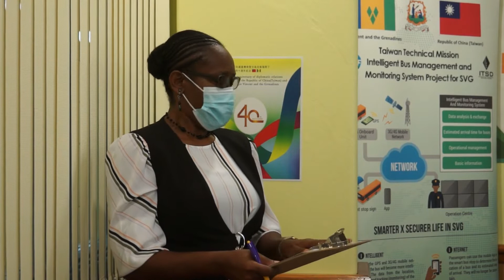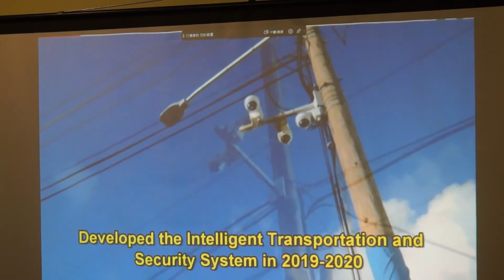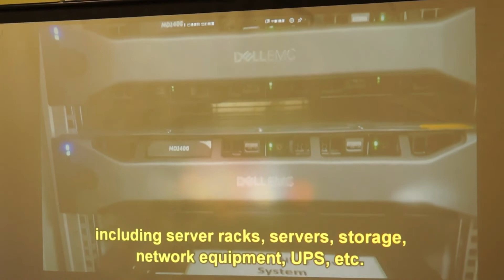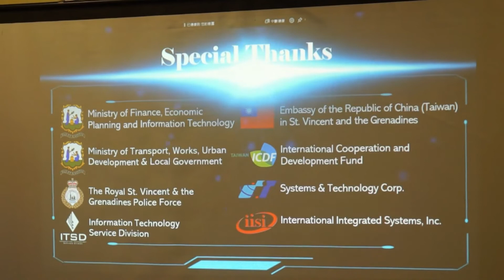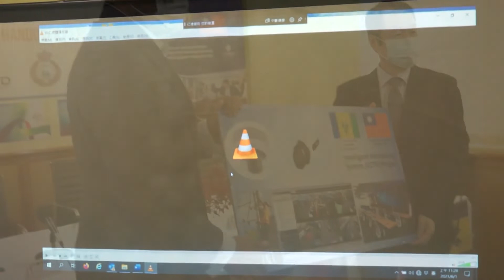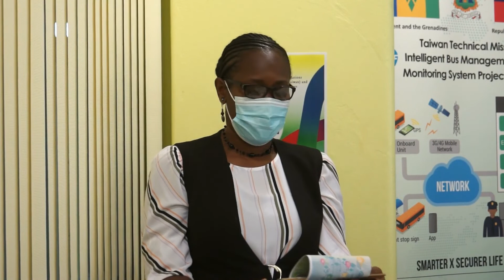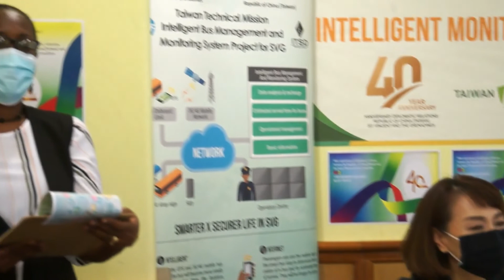Intelligent Monitoring System Handover Ceremony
Presentation ceremony for the certificate to mark the completion of phase one of the CCTV project on Tuesday, June 1st, 2021